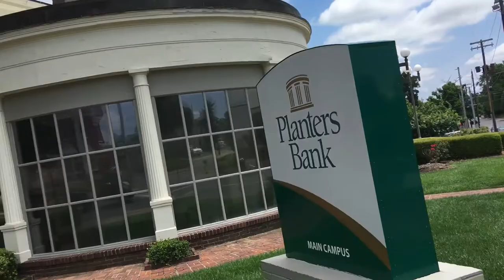South Main Historic Buildings - Hopkinsville, KY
The Dillard House - Built by Dan and Umbenhour for Robert Dillard in 1848–1849, reportedly after plans of nationally known architect Minard Lafever. The house was used by both Union and Confederate forces during the Civil War. The three–part composition consists of a two-story, temple–form block flanked by one – story wings; the wings are round–ended, flat–roofed and ringed with open colonnades. The flash wooden siding was scored to imitate stonework, a technique rare in Kentucky but found with unexpected frequency in Christian County Greek Revival structures. The Robert Dillard House is both the best known work of Umbenhour and the most sophisticated Greek Revival dwelling in the county.

The Forbes House - In 1904 Forbes and brothers directed this showcase house for the prosperous head of the firm, M.C. Forbes. The house consists of a hip roofed cubical mass and was designed to impress. The monumental portico, the pedimented dormers, the oversized door – window units on each floor, and the iron gallery all emphasize the classical symmetry and frontality of the house. The stone and iron fence is original. The 1878 county atlas carried the advertisement: “M. C. Forbes, Proprietor of Planning Mill, Manufacturer of Dressed and Undressed Lumber, also of wagons, etc.”

The Henderson House - Built about 1899 for Hopkinsville grocer and merchant, Emerson W Henderson. The asymmetrical form of the house is fairly common in residential architecture of the time but the main entry is marked in an usual way, by a succession of roof forms from porch to attic: pediment on the first floor, shed roof on the second and gable in the attic.

First United Methodist Church - The first Methodist congregation in Hopkinsville dates prior to 1820, when the church hosted the Tennessee Conference. The third building for the congregation was erected in 1916 on land donated by philanthropist and financier John C Latham, Jr. The imposingly scaled stone building is a good example of the academic, historically correct Neo–Gothic style popular in American church and educational architecture in the early 20th century. The sources are primarily English Gothic, but several features are distinctly modern in character, for instance, the entry porch. Unfortunately the architect is unknown.

First Baptist Church - The current structure was built 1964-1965 but the present First Baptist Church of Hopkinsville, Kentucky was organized on Saturday, June 6, 1818, in the home of John and Grace Pursley one mile west of the Courthouse on West Seventh Street on a site now opposite Westwood Church of Christ. The church at 13th and Ferrell Streets was used from 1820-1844. There is no known drawing or photograph of the first meeting house of the Baptist Church of Jesus Christ New Providence-now First Baptist Church. A search through the church minutes and land deeds reveals considerable information concerning its appearance. The brick structure, 45' long and 30' wide, was located on a three acre lot on the northwest corner of present West 13th and Ferrell streets. It faced south toward the old Baptist Burying Ground, now known as Pioneer Cemetery. One central door on the south end provided entrance. Windows, the number not known, were situated on the east and west side walls. A gallery, reserved for slave members, was located in the south end of the church. The congregation moved to the new location when the "stove, benches, and bell," were moved, in November, 1844. The trustees sold the "tract wheron the old Baptist Meeting house now stands" to Livingston L. Leavell, July 19, 1845, for $400. Older citizens years later remembered its ruins. Major Ferrell's School for Boys was located on the site from 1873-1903. On January 24, 1844, after months of deliberation, church trustees John P. Campbell, John Buckner, Augustine Webber, James Ware, and Alpheus Palmer purchased a lot 60 x 86 feet on the northeast corner of Main and Hickory (now lltb), from William and Margaret Harrison of Todd County, Kentucky. The deed indicated it was "the lot upon which a new Baptist Meeting House is to be erected." The church was built that year and occupied in November.